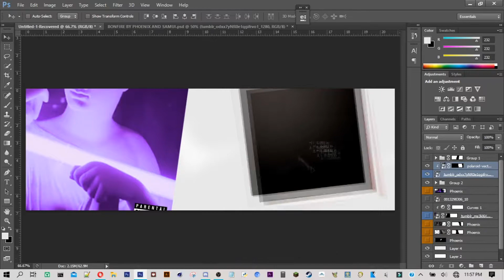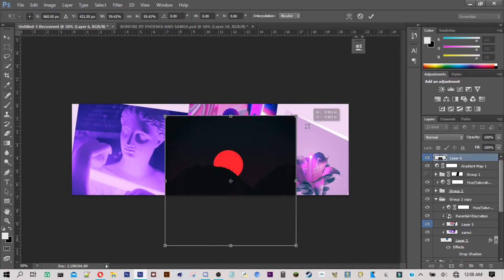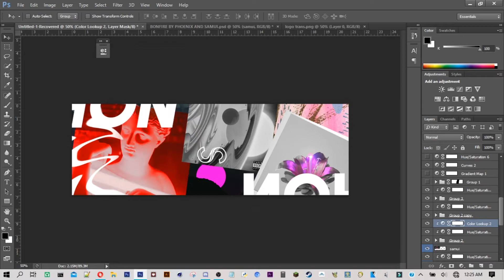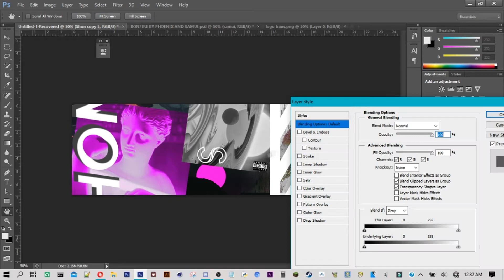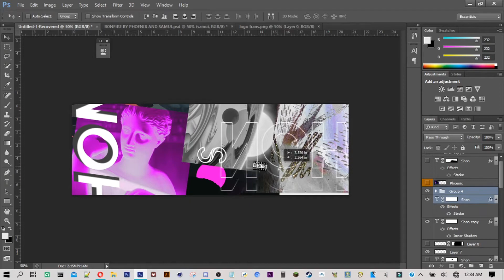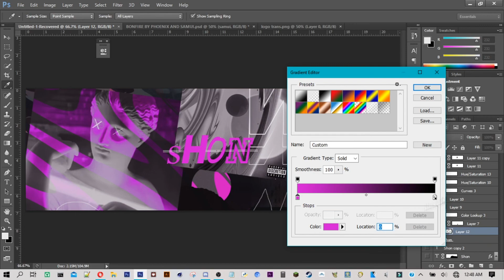shon | Photoshop speed art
Song Drake - deep pockets
felt like recording its bad srry